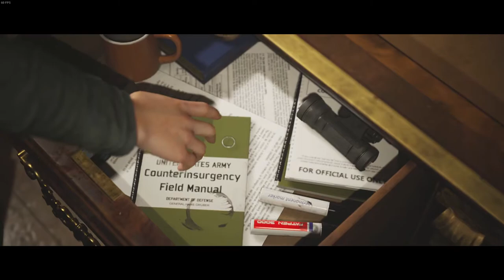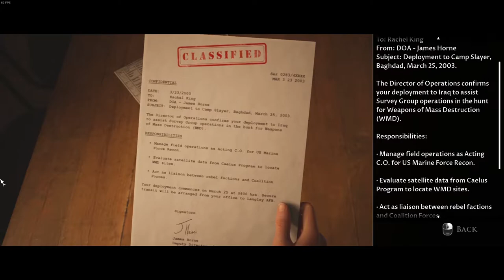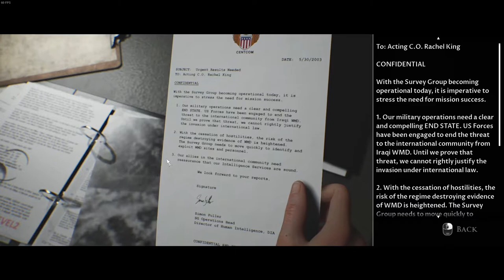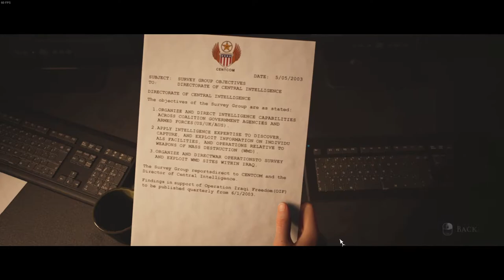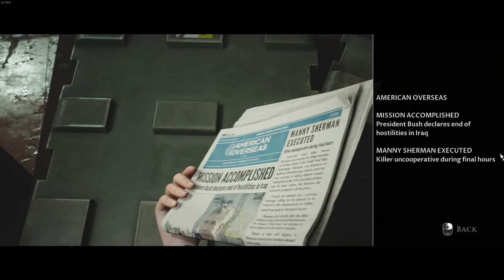GEORGE BUSH AND TROLLING (House of Ashes Co-op w/Bork - Part 2)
Bork and I jump into House of Ashes, the third game in The Dark Pictures Anthology series. We must push forward and destroy the terrorists, find Saddam Hussein and for the love of god try to keep everyone alive!

My PC specs:

𝐏𝐨𝐰𝐞𝐫 𝐒𝐮𝐩𝐩𝐥𝐲: Corsair CXM 750 W 80+ Bronze Certified Semi-modular ATX
𝐌𝐨𝐭𝐡𝐞𝐫𝐛𝐨𝐚𝐫𝐝: MSI MPG Z490 GAMING PLUS ATX LGA1200
𝐂𝐏𝐔: Intel Core i5-10600K @ 4.1 GHz
𝐆𝐏𝐔: NVIDIA GeForce RTX 2080
𝐑𝐀𝐌: Team T-Force Delta RGB 64 GB (4 x 16 GB) DDR4-3200 CL16
𝐃𝐢𝐬𝐤 𝟎: Western Digital SN750 500 GB M.2-2280 NVME SSD
𝐃𝐢𝐬𝐤 𝟏: Seagate Barracuda Compute 2 TB 3.5" 7200RPM Internal Hard Drive
𝐃𝐢𝐬𝐤 𝟐: Seagate Barracuda Compute 2 TB 3.5" 7200RPM Internal Hard Drive
𝐃𝐢𝐬𝐤 𝟑: Toshiba DT01ACA200 2TB 7200 RPM 3.5" Internal Bare/OEM Drive
𝐊𝐞𝐲𝐛𝐨𝐚𝐫𝐝: Redragon S101-3 Wired Gaming Keyboard
𝐌𝐨𝐮𝐬𝐞: Redragon S101-3 Wired Optical Gaming Mouse 3200 DPI
𝐌𝐨𝐧𝐢𝐭𝐨𝐫: ASUS VS229H-P 1920x1080 75Hz